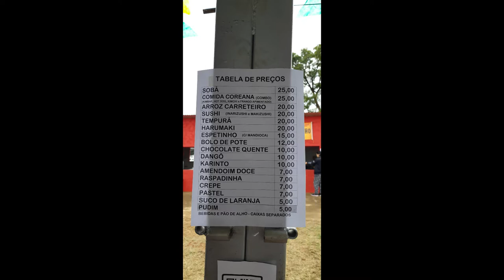Undokai 2022 - Associação Esportiva e Cultural Nipo Brasileira Campo Grande/MS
Undokai 2022 - Associação Esportiva e Cultural Nipo Brasileira Campo Grande (AECNB)
Evento aconteceu neste domingo (15) em Campo Grande. Cobertura Tereré News.